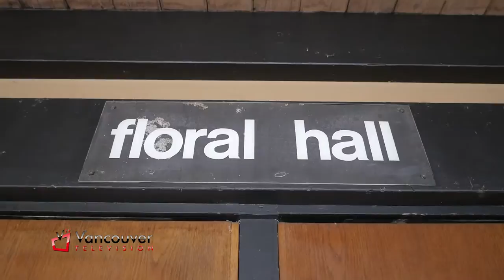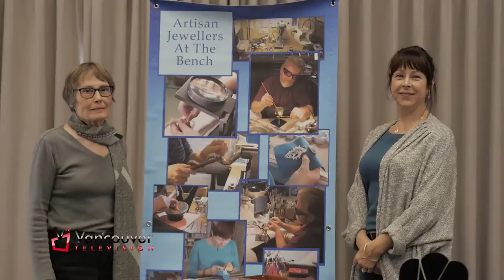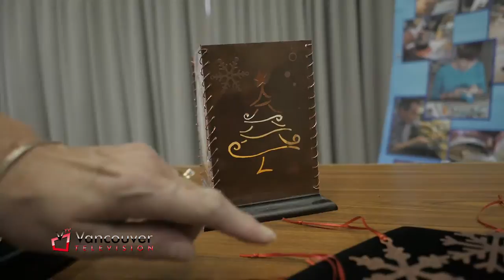VTV: Creative Jeweller's Guild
Pegah Ahani interviews members of the Creative Jeweller's Guild in preparation for their upcoming show on December 8th, 2019.